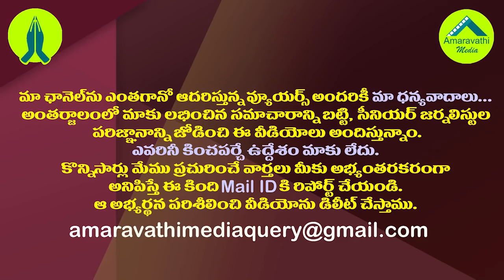హైకోర్టు తేల్చేసింది..ఇక నిమ్మగడ్డకు మిగిలిన ఆప్షన్ ఇదే| This is Only Chance to SEC Nimmagadda Now